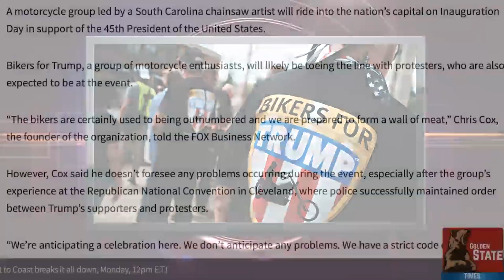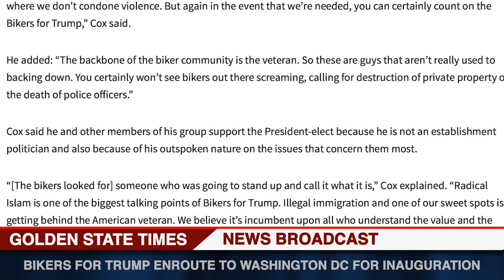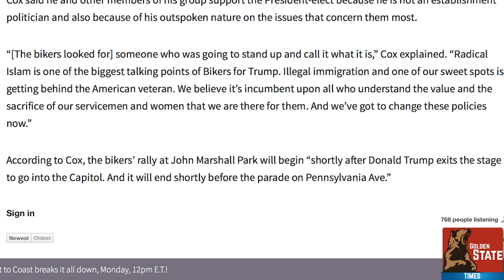The Cavalry is coming: Bikers for Trump are headed to Washington DC for The Inauguration!!!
South Carolina "Bikers For Trump" Leader Chris Cox and fellow members will merge on the Nations capitol to show support for The President Donald J. Trump and will be there to oppose unruly protesters who may wish to disrupt the event.

Intron Song Made By: GORF

On this Video:
Bikers for Trump,
Inauguration,
Bikers,
Ride,
Harley Davidson,
Ride to DC,
Washington DC,
Capitol Hill,
Donald Trump Inauguration,